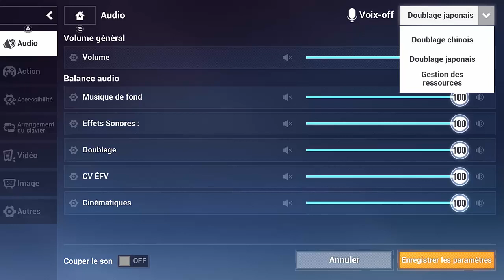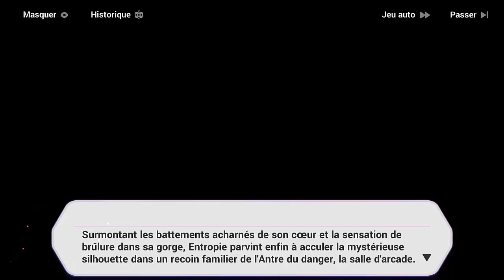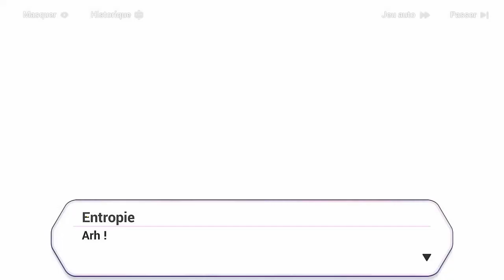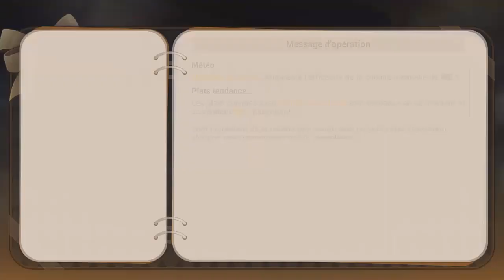Honkai impact 3rd : Un festin dans la Mer de données 07